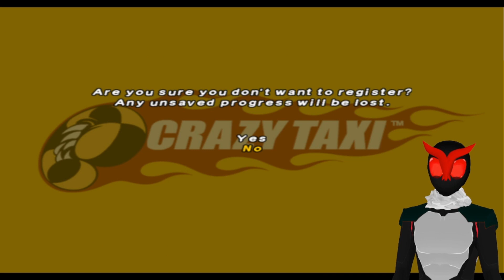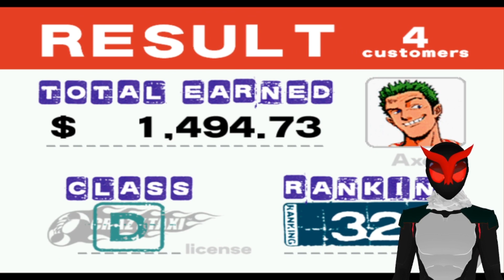roronoa zoro gets lost on the job in CRAZY TAXI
We're out to find the One Piece today, but to do THAT, we gotta make some cash... which means we gotta get a job! That's right, it's time to play CRAZY TAXI for the very first time!
You can also follow Justi along on TWITTER for MORE! OR DON'T! Seriously, either way is cool! Do be sure to keep up with the TWITTER if you don't want to miss the LIVESTREAMS in the future, though, since they've been popping up on that other streaming platform as of late!